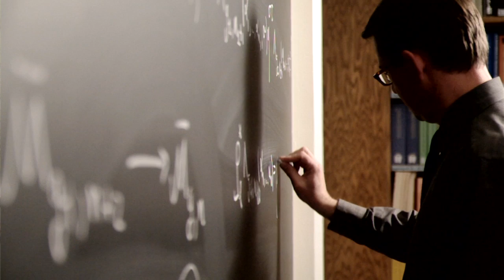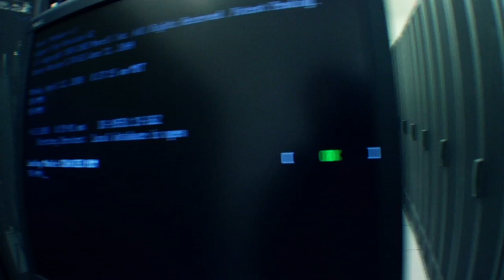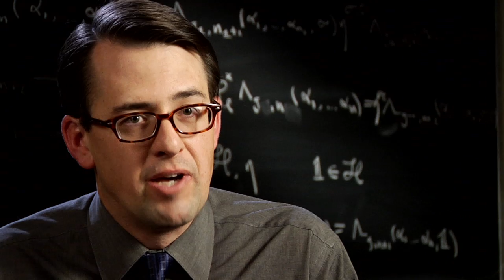We Use Math - Introduction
When will I use this?

Meet professionals from a number of exciting fields who use mathematics in their jobs every day.

Computer programmers, nuclear researchers, game developers, financial analysts, physicists, economists, medical scientists, professors, cryptanalysts, attorneys, systems analysts, actuaries and engineers—these are just some of the professionals who rely on mathematics in their work. You'll be introduced to many of them in this video.

Learn about purpose, opportunity and success awaiting you in math. For more about real-world uses of math,